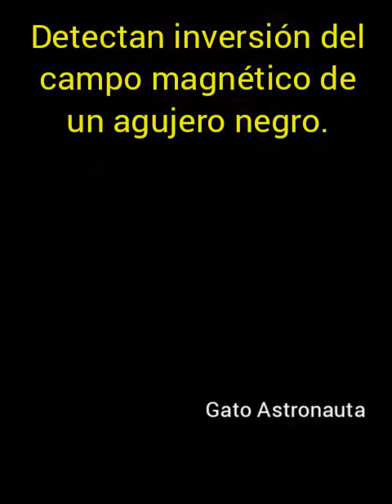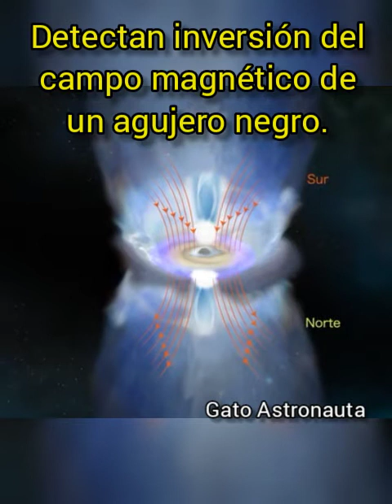Astrónomos descubren algo sorprendente en agujero negro!!